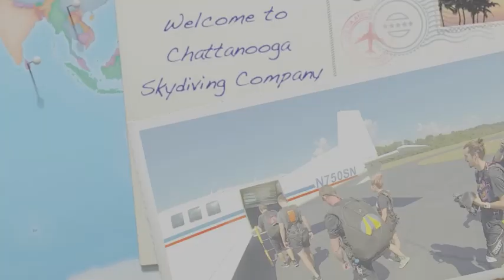Tandem Skydive| Dillon from Lavergne TN